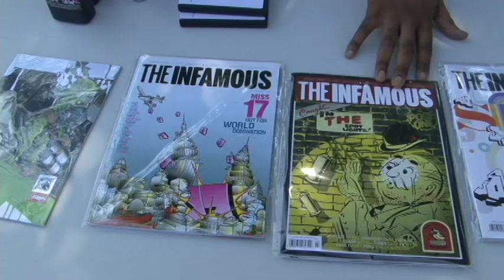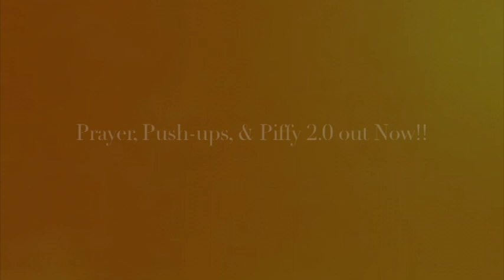Side B Tv - Episode 2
This is the 2nd. episode Side-B TV filming at the Jersey Fresh Jam in the City of Trenton,NJ  with some of Jersey's talented emcees.